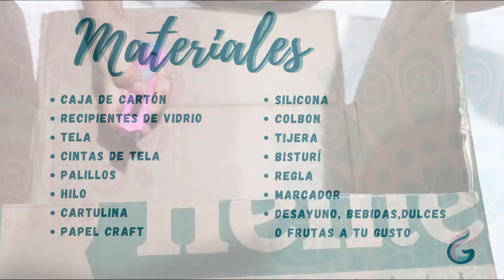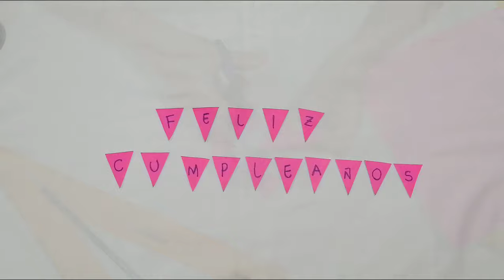DIY - Como Hacer un DESAYUNO SORPRESA!!! Fácil y Económico$$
Alegra el día de alguien especial, sorprende con este hermoso Desayuno.